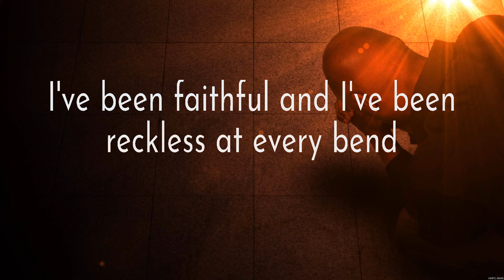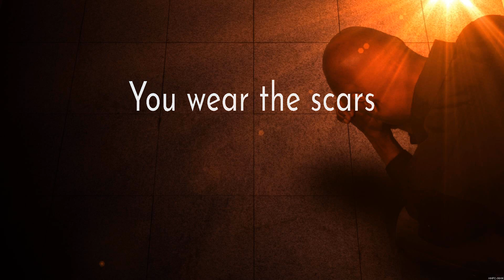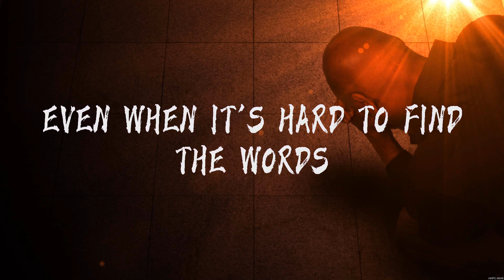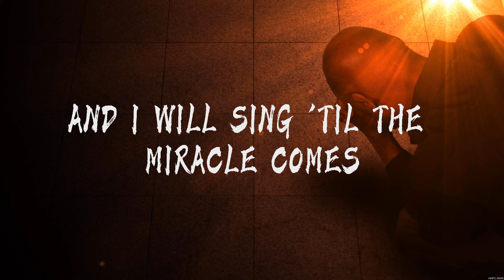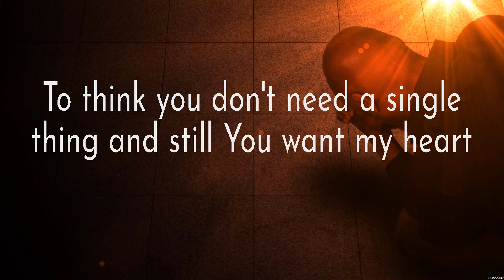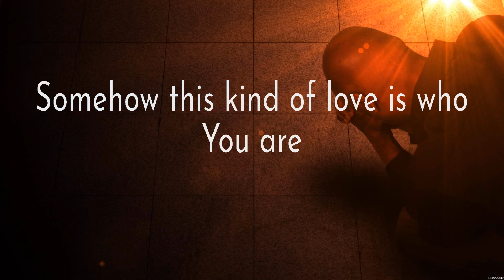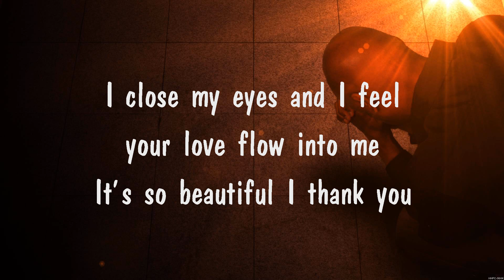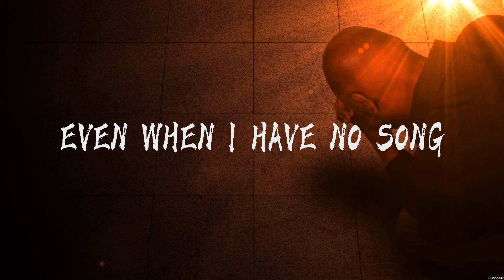Hillsong UNITED - As You Find Me (Lyrics) Hillsong United, Hillsong UNITED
1. Hillsong UNITED - As You Find Me
2. Hillsong United - Even When It Hurts
3. Hillsong UNITED - As You Find Me
4. Quiet Time
5. Hillsong United - Even When It Hurts